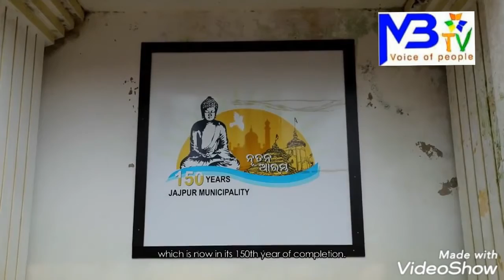ଓଡ଼ିଶାର ପୁରୁଣା ରାଜଧାନୀ ଯାଜପୁର